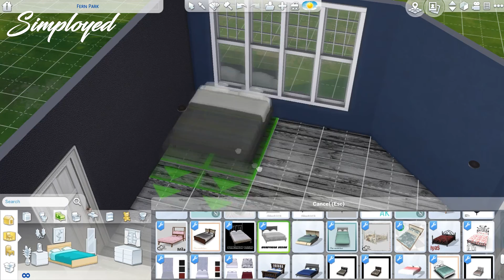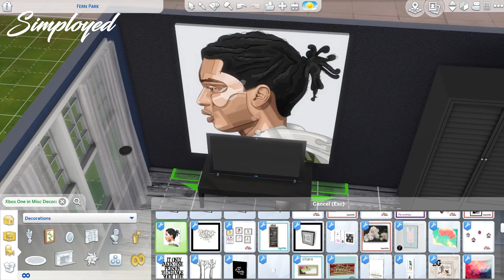The Sims 4: Room Build || Simple Boys Bedroom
◊ Video edit: Sony Vegas Pro 13
◊ Thumbnail edit: Adobe Photoshop CC 2015
◊ Screen Recorder: Bandicam

♣ My system specs [Laptop]:

♣ Processor: Intel Core i5-4210M
♣ HardDrive Space: 1 TB
♣ RAM: 8 GB
♣ Video Card: Intel HD Graphics 4600